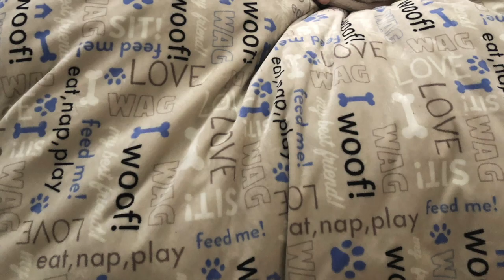Our Chihuahua PeeWee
The best Chihuahua ever-PeeWee(song rights by John Denver)